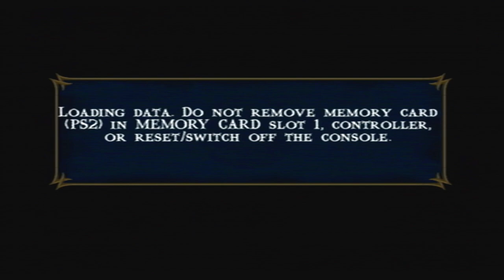Mortal Kombat Shaolin Monks - Kintaro gameplay (PS2) Action replay max.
Sorry for being away so long, the mkp content will resume soon, im just having trouble making videos due too software (OBS, Windows 11) issues.

For now, this is a series ill be starting showcasing npc gameplay for mk shaolin monks.
This video was recorded from a playstation 2 console.

-kintaro Character was obtained using a action replay max disc ps2